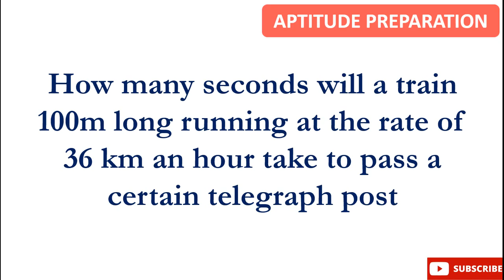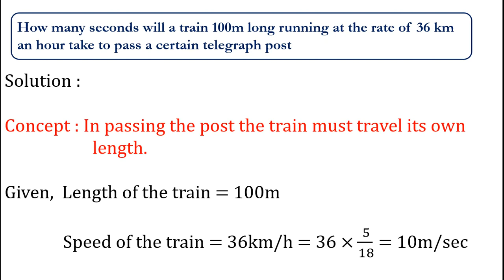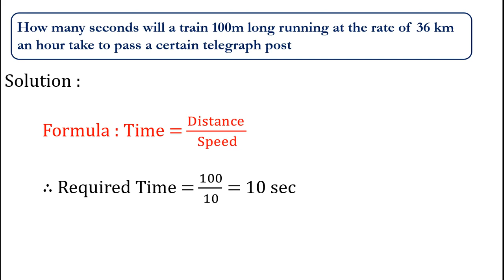How many seconds will a train 100m long running at the rate of 36 km an hour take to pass a certain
How many seconds will a train 100m long running at the rate of 36 km an hour take to pass a certain telegraph post